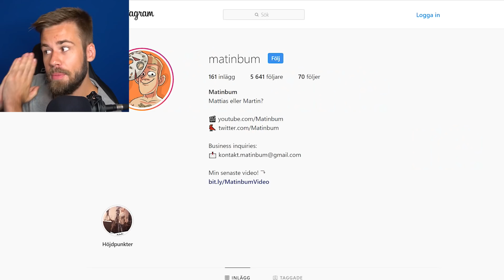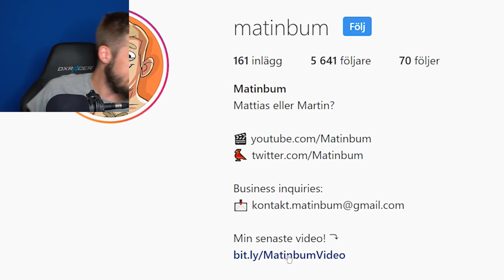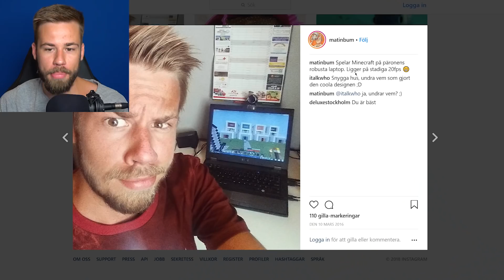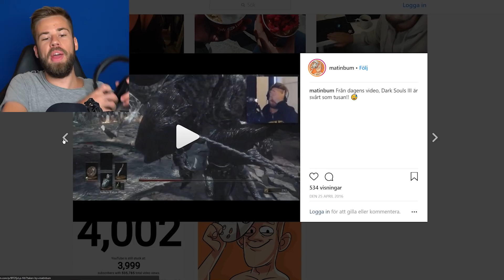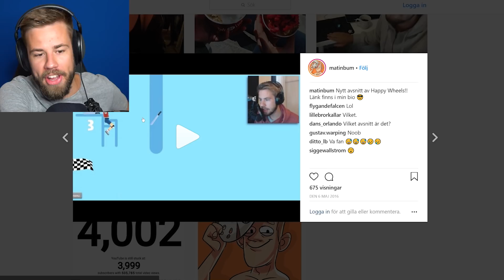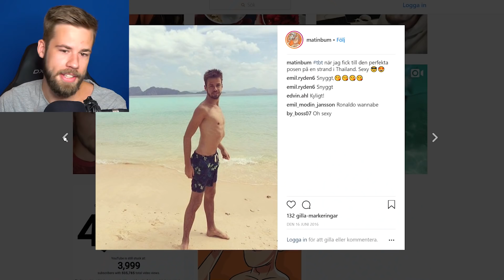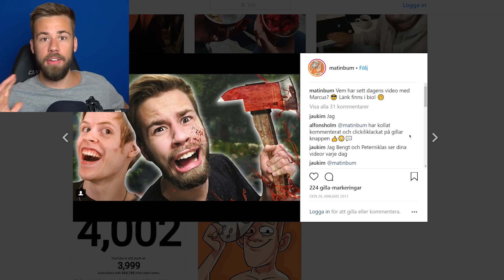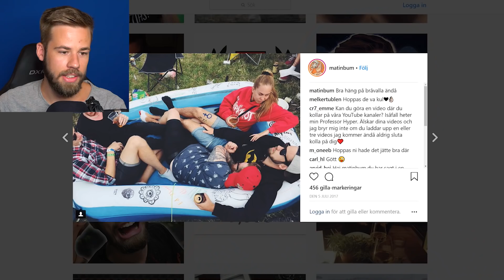VARFÖR FÖLJER DU INTE MATINBUM PÅ INSTAGRAM?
Matinbum vill nå 10 000 följare på instagram, och han behöver DIN hjälp! Hjälp Matinbum att få "swipe"-funktionen!